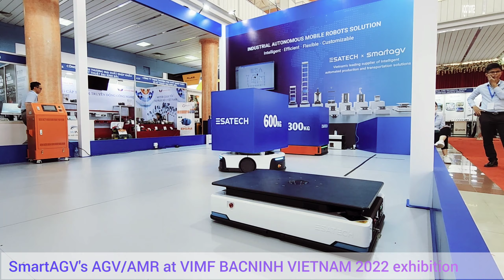SmartAGV's AGV/AMR at VIMF BACNINH VIETNAM 2022 Exhibition